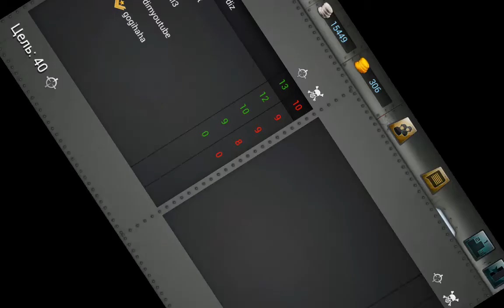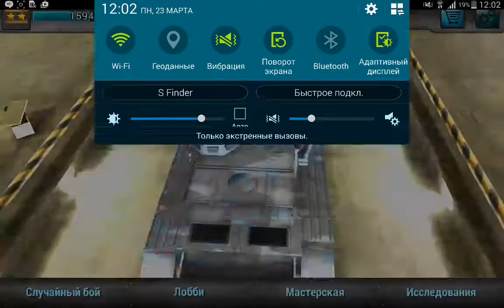Покатушки на Amx 13 |Tanktastic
Мне норм.Напишите свой любимый фановый танк в комментариях!